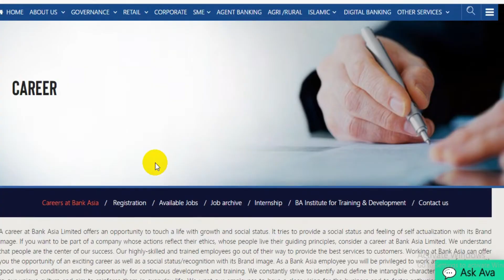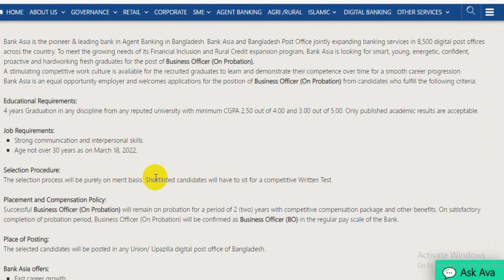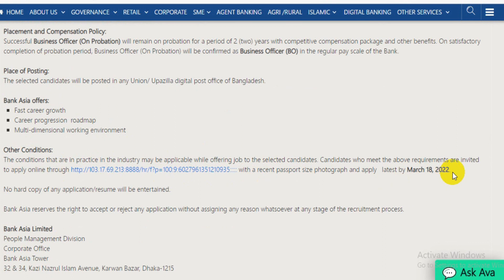ব্যাংক এশিয়া নতুন নিয়োগ ২০২২| Bank Asia Job Circular 2022| Privet Bank Job Circular 2022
অনলাইনে আবেদনের শেষ তারিখঃ- ১৮ মার্চ ২০২২